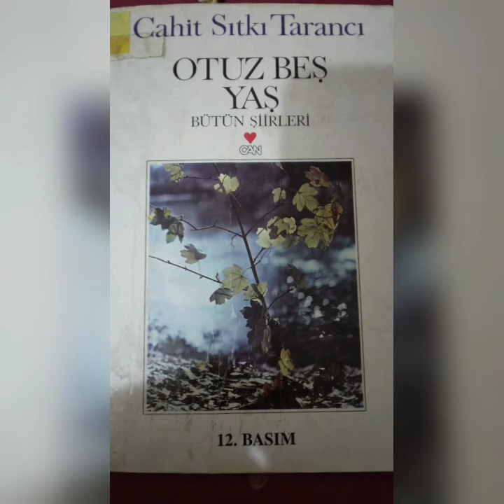Gün Eksilmesin Penceremden -Kulak Ver-Gündüz Cahit Sıtkı Tarancı